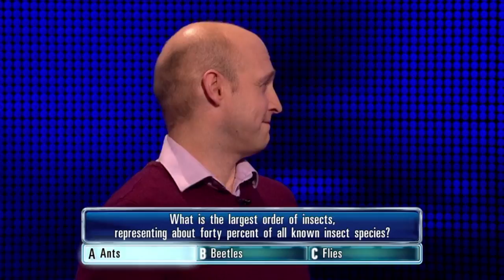Pete Gets His Insects Question Wrong